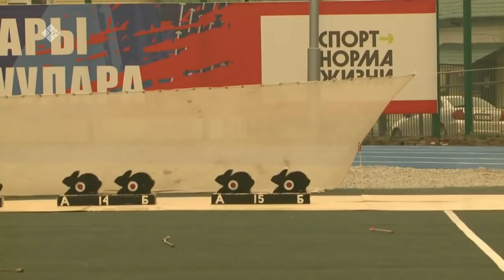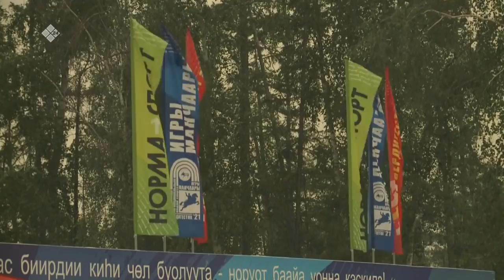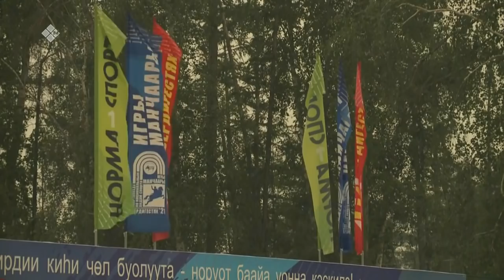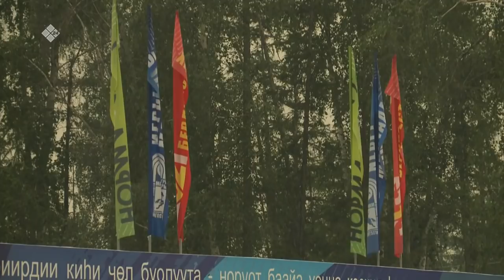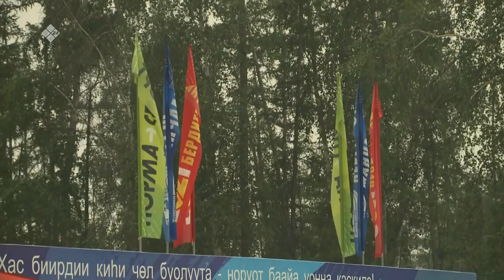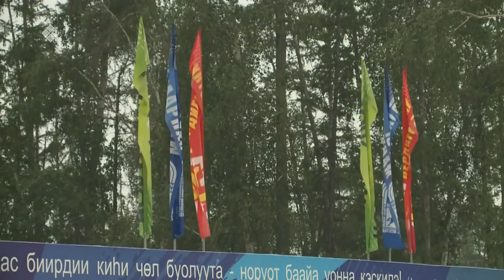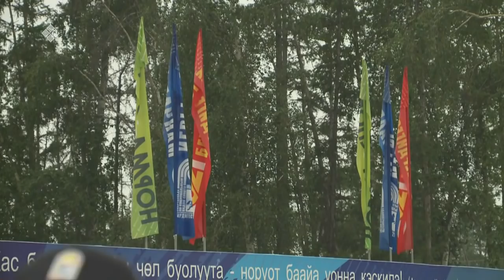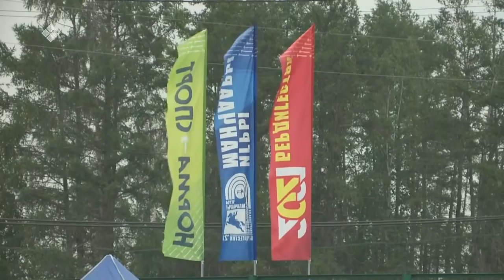«Манчаары оонньуулара»: Ох сааҕа муҥутуур кыайыылаах күрэҕэр сүүмэрдээһин (08.07.2021)